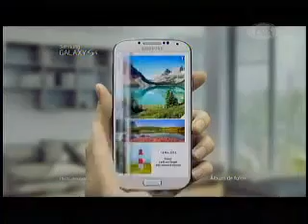Olimpia 2 - Tigre 0 (Partido Completo) Copa Libertadores 2013.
Octavos de Final, partido de Vuelta,  Copa Libertadores 2013. Olimpia (Paraguay) 2 - Tigre 0.